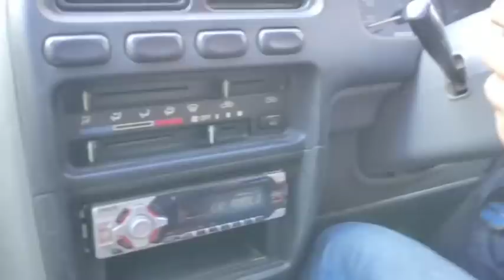कार चलाने में अगर आपको बहुत ज्यादा डर लगता है घबराहट होती है हाथ पैर फूल जाते हैं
अक्सर कार चलाते वक्त हमें यह अंदाजा नहीं मिल पाता कि हमारी कार कितनी जगह में निकल पाएगी और लेफ्ट साइड का जो एरिया है वह कितना है और कितनी दूरी सेम अपनी कार को निकालें जिससे कि बहुत आसानी से हमारी कार निकल जाए कार चलाते वक्त बहुत ज्यादा घबराहट होती है हाथ पैर फूल जाते हैं कॉन्फिडेंस नहीं आ पाता है तो दोस्तों इस वीडियो को देखें ध्यान से आप बहुत सारी जानकारी इस वीडियो में बताई गई जिससे कि कार चलाने में आपको दिक्कत नहीं होगी